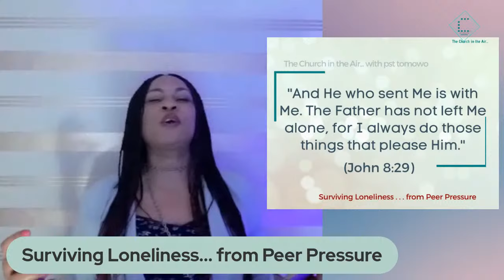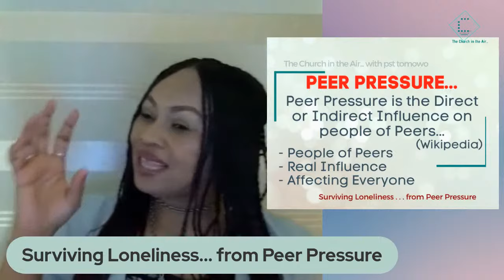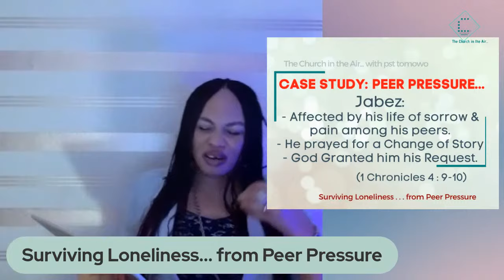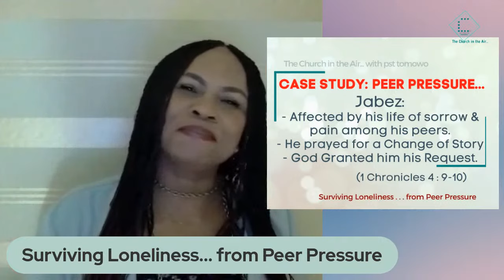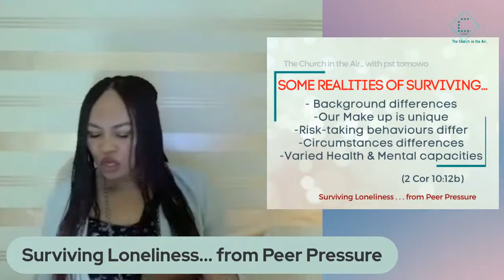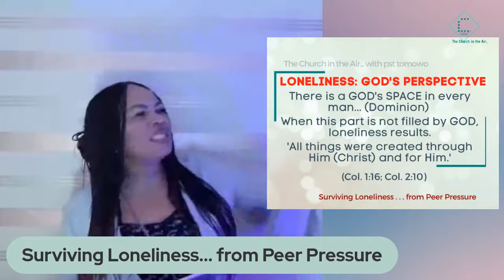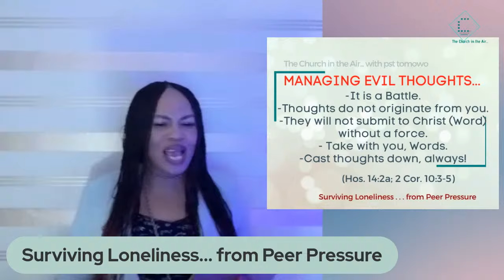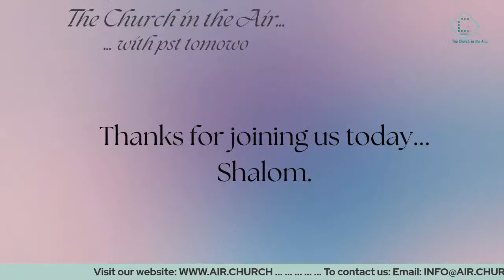SURVIVING LONELINESS... FROM PEER PRESSURE | pst tomowo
SURVIVING LONELINESS... FROM PEER PRESSURE
Peer Pressure is the Direct or Indirect Influence on people of Peers... (Wikipedia). We all have our Peers in Age, Career, Business, Ministry, or Social groups. The Influences are Real, and The Pressure of not meeting up is causing a lot of havoc to many today.

How can one manage the Loneliness from these peer pressures today, as Believers?
What is God saying about it?

Click to join us on this Now...